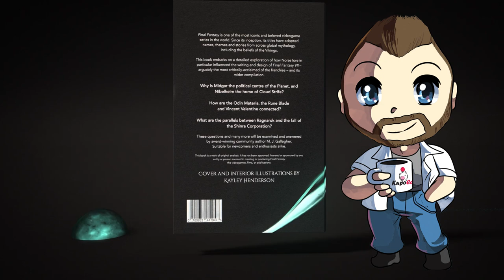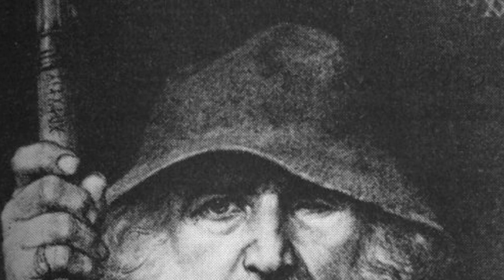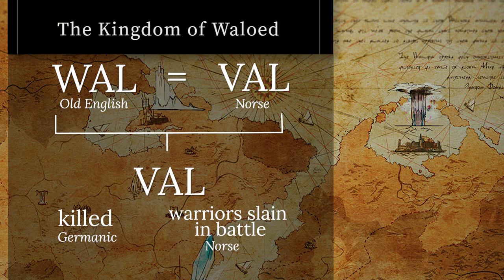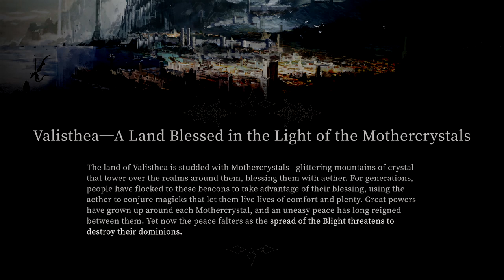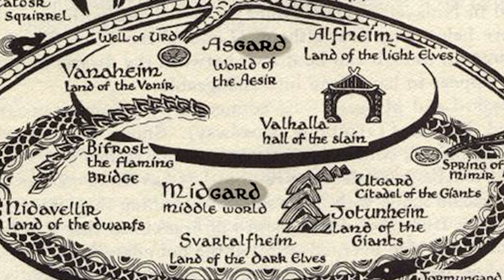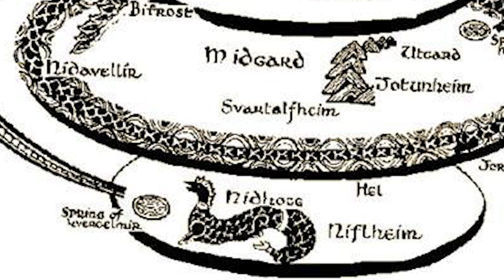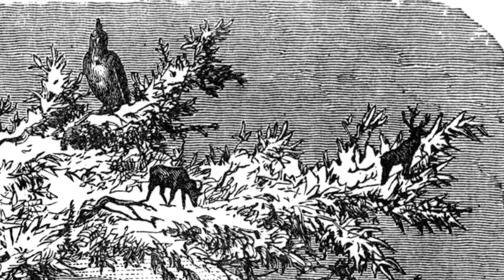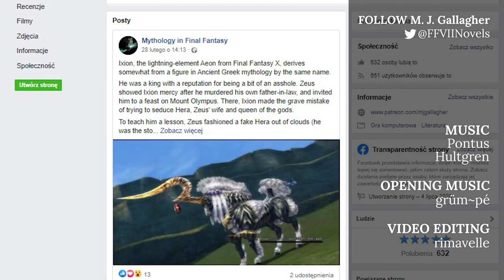Norse Mythology in Final Fantasy XVI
In this video, I explain exactly how comparisons between Norse mythology and what we know so far of Final Fantasy XVI's Kingdom of Waloed allow us to speculate on what to expect from the game. Please enjoy.

BUY 'Norse Myths That Inspired Final Fantasy VII'

LEARN more about mythology in Final Fantasy

- Written, narrated and produced by myself
- Final Fantasy orchestrations by Pontus Hultgren
- Prelude remix by grüm-pé
- Video edit by Rimavelle